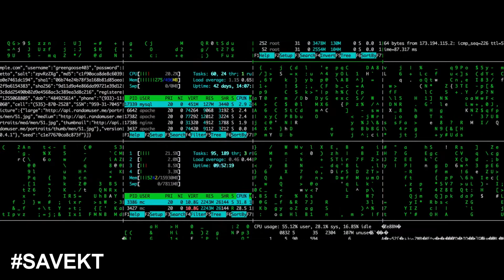BEST OF 2018 I KT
Hey Leuds

Hier ist mein Best of 2018, ich hoffe es gefällt euch.
2019 gehts wieder richtig los.